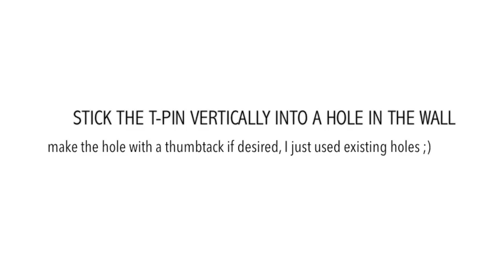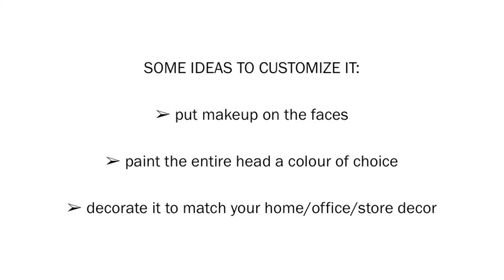DISPLAY YOUR WIGS ON THE WALL!!! Super Easy!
No tools, using items you probably have on-hand! super cheap way to display your units. It costs under $10!! SEE BELOW FOR MORE INFO!

PIN WITH ME ON PINTEREST: platinumluv
There can be many variations to the items used - I know that in place of the wig t-pins, you could use a hook used for hanging pictures or something like that. I just came up with this randomly one night, so I only used what I had on hand. So, take this idea and run with it, using anything that you think could work!

The hair in this was provided to me for review. I received no compensation. Remember, I'm here to help you all, so it will be honest!